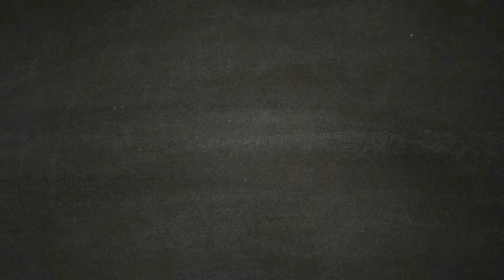L' origine del Male - RESIDENT EVIL 7 [Walkthrough Gameplay ITA HD - PARTE 11]